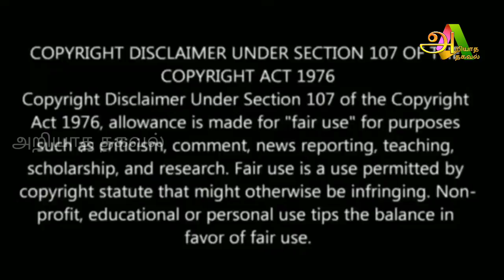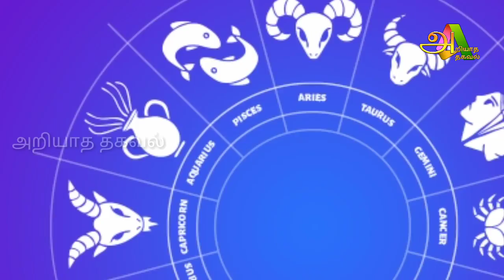02/08/2021 இன்று இந்த ராசிக்காரர்களுக்கு ராஜ யோகம் காத்திருக்கிறது !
02/08/2021 இன்று இந்த ராசிக்காரர்களுக்கு ராஜ யோகம் காத்திருக்கிறது ! இந்த நேரத்தை கட்டாய மறந்துவிடாதீர்கள் !

For advertisement

Raasi Palan

Like பண்ணுங்க
shareபண்ணுங்க
subscribeபண்ணுங்க